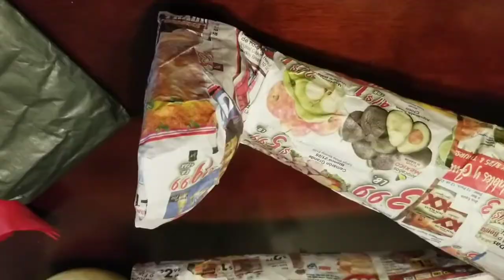Navideña de Santa claus